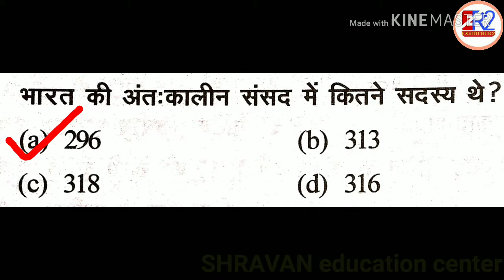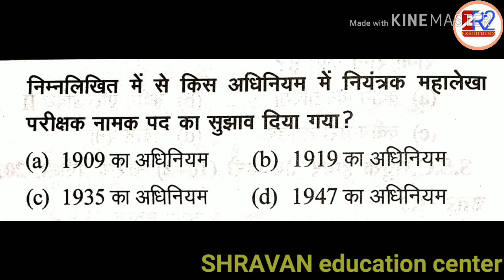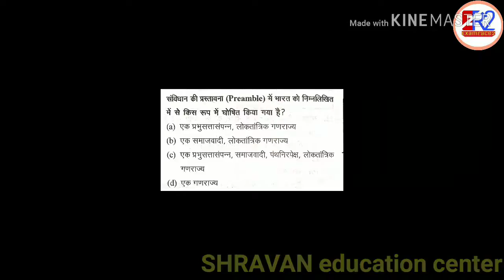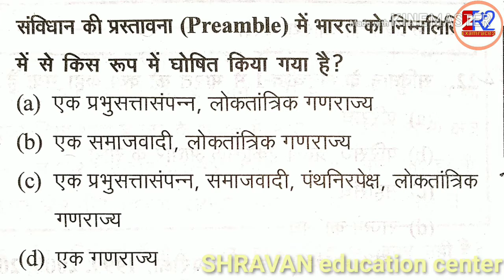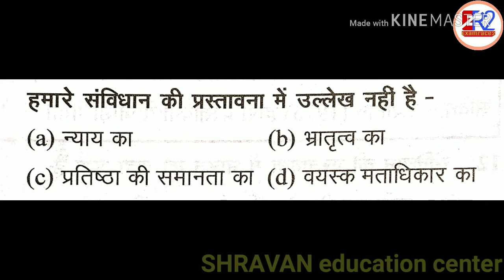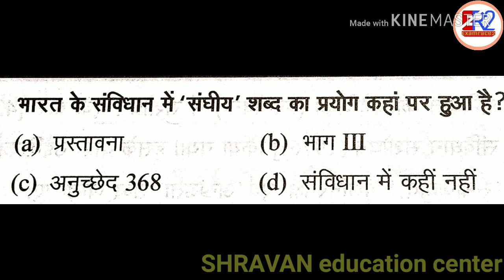RRB NTPC Indian politics भारतीय राजव्यवस्था important questions